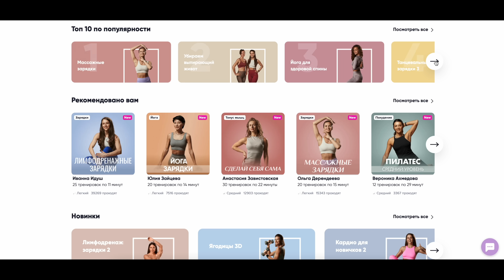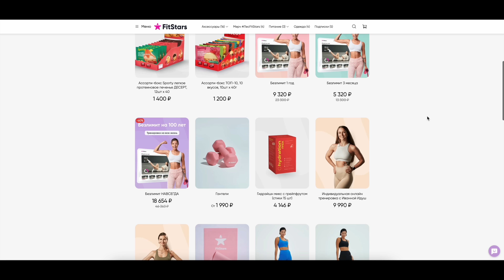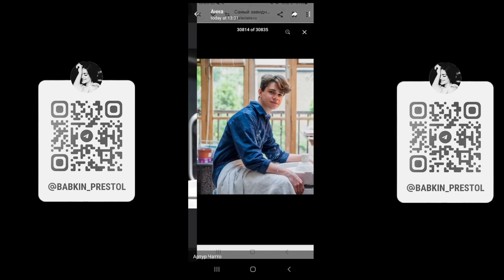МЕГАН мудрее ГАРРИ _ для КЕЙТ возраст НЕ ПОМЕХА_ совпадения ЛЕТИСИИ и МЭРИ _ разница ДИАНЫ и КАМИЛЛЫ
Реклама. ООО "ПАРСЕК" ИНН 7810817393 erid:LjN8K8V8M

Имеет ли значение, кто в паре старше? Эта тема волнует большое количество людей! И, конечно, в королевских семьях есть свои удивительные истории на эту тему... В сегодняшнем видео я вам расскажу про разницу в возрасте в королевских парах!

Присаживайтесь поудобнее и я, Люда blushsupreme, отвечу на такие вопросы: Какая разница в возрасте была у Филиппа и Елизаветы? Какие удивительные совпадения случаются у Летисии с Филиппе и Мэри с Фредериком? Как так получилось, что Майкл Кентская младше своего мужа? Почему пару Маргреты и Хенрика погубило не умение приспосабливаться? Как показывает себя Рания в качестве королевы-консорта? У кого большая разница в возрасте? Почему у Дианы и Чарльза не было шансов? Какая разница у Шарлен и Альбера из Монако? Почему муж Китти Спенсер старше нее на 34 года? У кого самая большая разница в возрасте из королевских пар? В каких парах жены старше мужей? Про это и многое другое в видео...

ТАЙМ-КОДЫ:
00:00 - О чем видео?
00:30 - Имеет ли значение, кто в паре старше?
01:39 - Королевская классика в возрасте
02:47 - Совпадения ПОЧТИ во всем у Летисии и Мэри
06:24 - Пары с разницей в 4 и 3 года
09:16 - Пары с разницей в 2 года и 1 год
09:58 - Мужчины, которые старше на несколько месяцев
10:06 - Маргрета и ее муж - разница супругов
11:17 - Разница в 6 и 7 лет
12:54 - Разница королевы и короля Иордании
13:51 - У кого большая разница в возрасте?
18:48 - Разница в 20 лет и 32 года
21:36 - ШОК - пары с разницей в 34 года и 35 лет
23:32 - Королю 70, а жене 18!
24:33 - В каких парах жены старше мужей?
28:16 - Пишите комментарии!